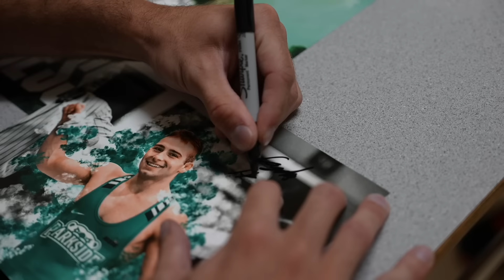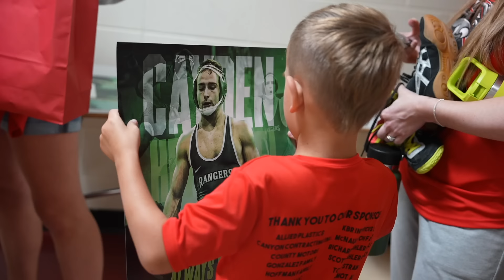I Got Pressed at Wrestling Practice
Fun times at the wrestling clinic!